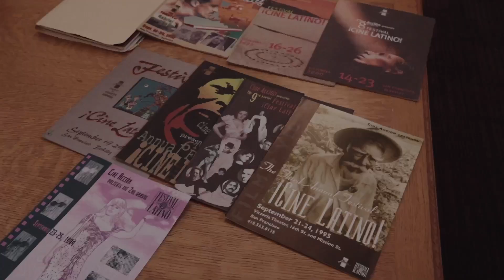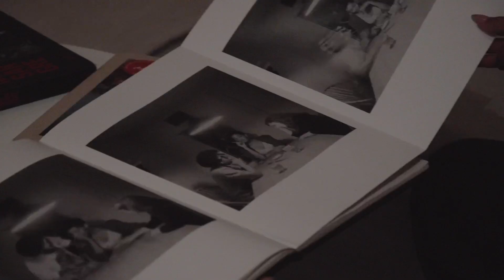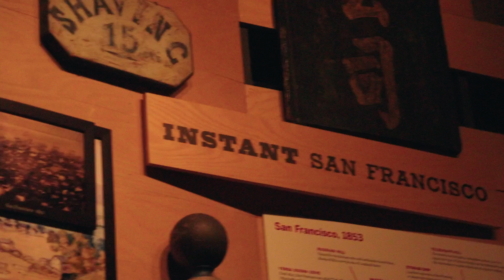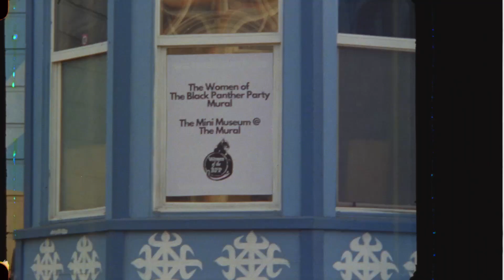Annual ARC Trip 2024'